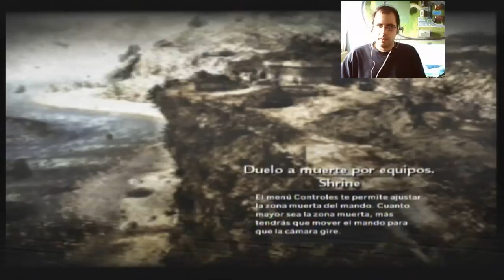Call Of Duty World At War, las dos rayas de conexión, intentando jugar con alguien!!!!!!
Aquí os traigo un video de Call Of Duty World At War para la consola de nintendo Wii, si alguien tiene problemas para agregarme que me mande su código de amigo y yo lo agregare en cuanto pueda, de todas formas esta mi código en el vídeo, podéis pausar el vídeo y anotarlo y enviarme la invitación.